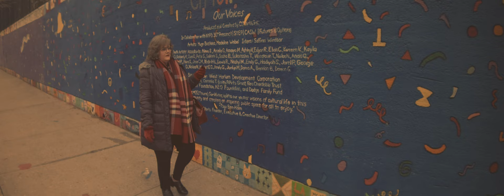When Will You Love Me? (HD)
See Detra's story (featured in Humans of New York) on her

Written by Detra Thomas and Blake Christiana
Arrangement and instrumentation by Jeremy A. Wall

Musicians:
Saxophone and Bass Clarinet - Jeremy A. Wall
Piano and Organ - Cary Brown
Bass - Peter Brendler
Trumpet - Indofunk Satish
Drums - Joe Abba

Mixing and mastering by Raney Studio, Drasco, AR

Woman on the train - Angie Gilleard
Harlem Cigar Room men - Jose Perez, Reggie Grant, Odin Rodriguez
Make-up artist - Veronica Robles
Coffee shop barrista - Rahim Diallo

Special thanks to:
54 Below
Ginjan Cafe of Harlem
The Carmel Cigar Vault
Harlem Cigar Room
Jay and Marie Wall
Becky Snyder
Rick Brosinski

Shot on iphone15 Pro